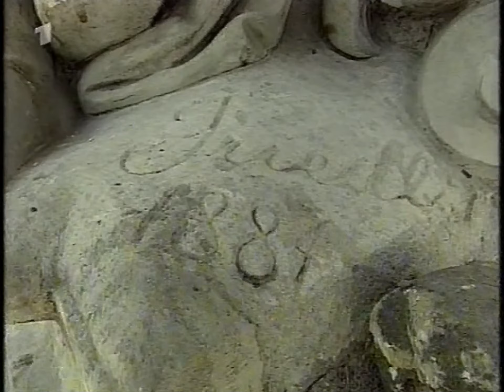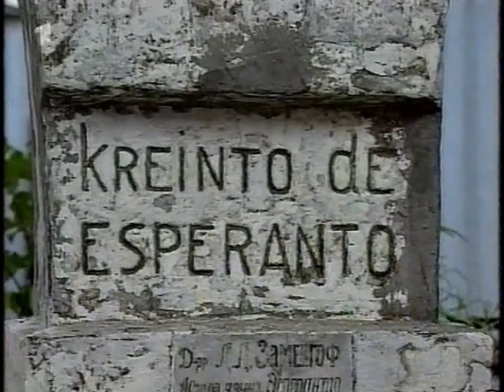ARD Weltspiegel Odessa 6.9.1998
Bericht über Kultur in Odessa, speziell über die Oper und die Sängerin Tatiana Spasskaya